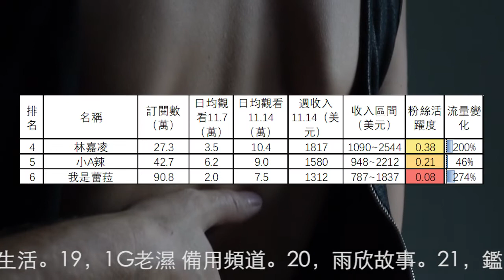‘性知識和福利頻道收入排行2022.11.14-20，黑男邱比特 ，艾瑪好辣 ，超直白，林嘉凌，小A辣，我是蕾菈，小哥哥艾理，許藍方博士，米砂，雨千，星光奈奈，可樂研究社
13名到26名分別是：13，热新毒者。14，內涵詩妹。15，熟女啾啾。16，嵩馥性健康。17，Dr.She研究所。18，艾瑪好辣-生活。19，1G老濕 備用頻道。20，雨欣故事。21，鑑黃老司機。22，Junchi Cheung。23，美麗妄娜。24，足疗技师娟子。25，Cindy楊斯雅。26，LSP开车。
26個性知識和福利頻道11月14日-11月20日總流量比上週上升22.3%。